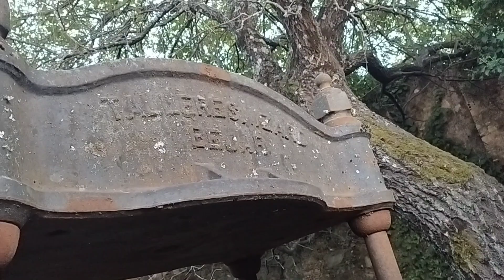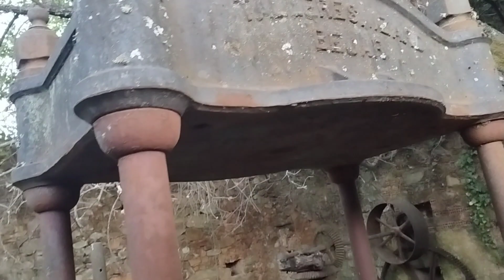Sorpresa en el molino